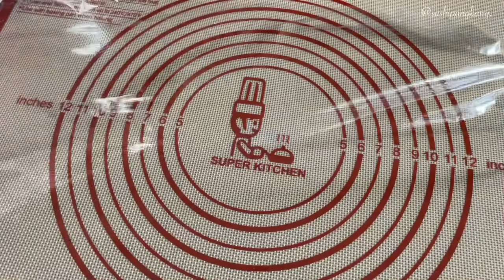Try this GLUTEN-FREE COOKIES if you’re allergic to wheat flour. Rice flour cookies.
♦︎Biskut Tepung Beras.

Bahan-bahan :
200g           Tepung beras.
100g           Unsalted butter.(suhu bilik)
30g             Gula perang.
2 cubit        Garam.
50g             Serbuk almond.
3 sdb          Susu segar.
Sedikit vanilla esen.

Nota : Guna 100% tepung beras Bukan yg mix.
Sila check kandungan bahan sebelum beli.

♦︎Rice flour cookies.

Ingredients :
200g            Rice flour.
100g            Unsalted butter.(room temp.)
30g              Brown sugar.
2 pinch of salt.
50g              Almond powder.
3 tbsp          Milk.
A little bit of vanilla essence.

Note : Use 100% rice flour not mix. Please chec the ingredients before buy.